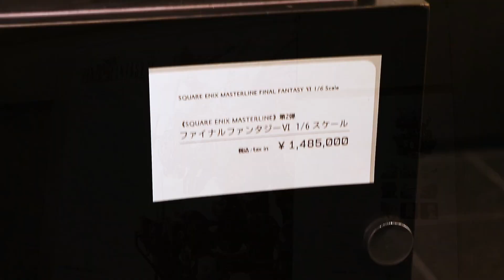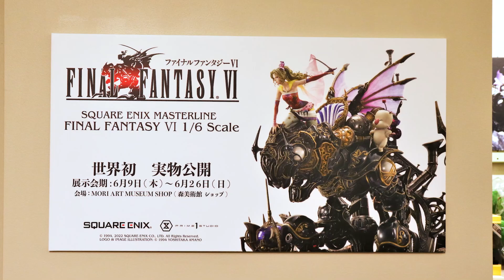お値段150万円！世界初の実物公開「FF6 ティナ スタチュー フィギュア」の展示を見てきた！ SQUARE ENIX MASTERLINE FINAL FANTASY Ⅵ 1/6 Scale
『スクウェア・エニックス　マスターライン　ファイナルファンタジーVI　1/6スケール』